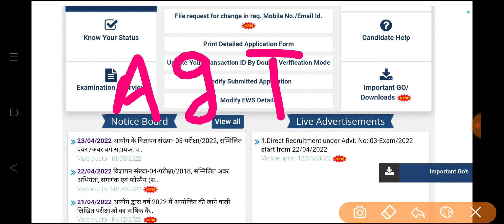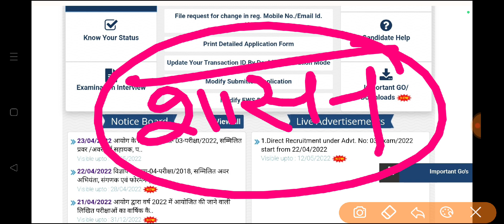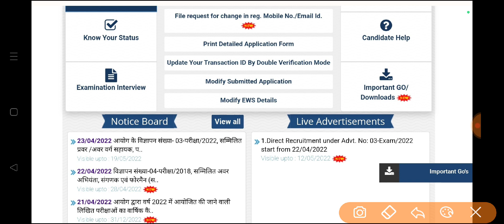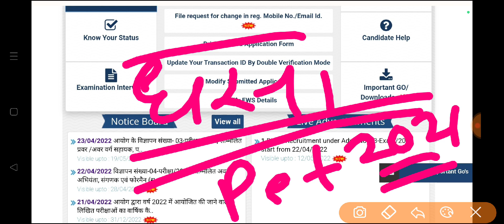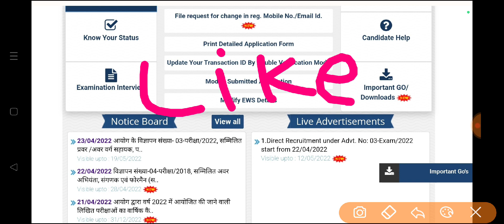upsssc से इस भर्ती के विज्ञापन का रास्ता हुआ साफ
upsssc news
cutoff upsssc pet
upsssc pet
upsssc lekhpal vacancy latest news